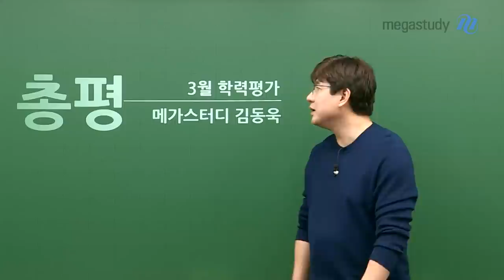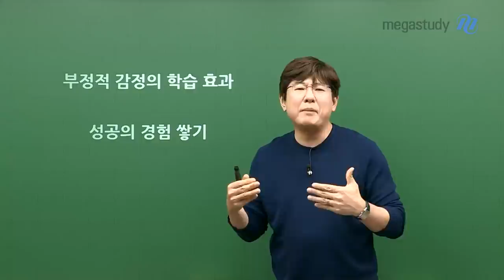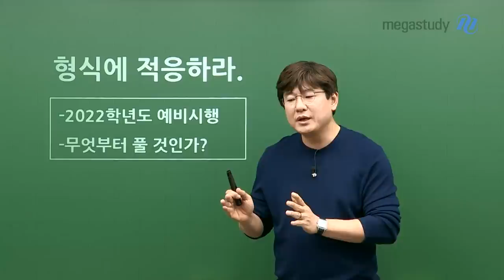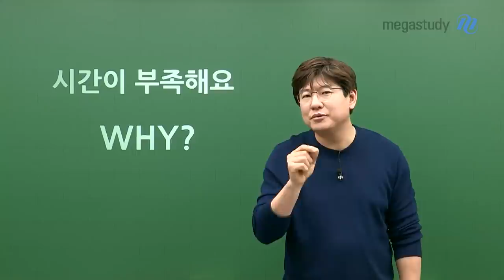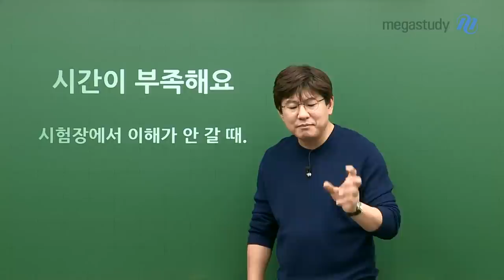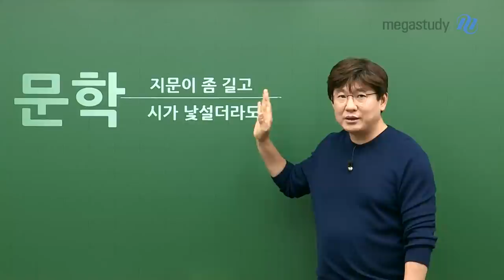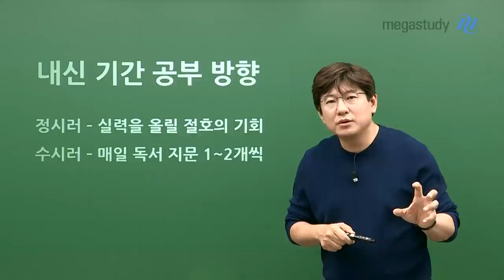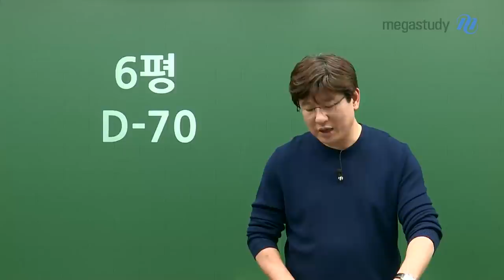[메가스터디] 국어 김동욱쌤 - 3.25 학력평가 국어 총평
(3.25 학평 당일 라이브로 진행된 총평 영상입니다)

3월 학평 치르느라 고생했습니다.
지문도 길어졌고, 시간도 부족하다도 느껴 이번 국어 시험이 까다롭다고 생각했을 것 같습니다.
이번 시험을 통해 선생님이 여러분께 전하고 싶은 이야기를 확인해보세요.